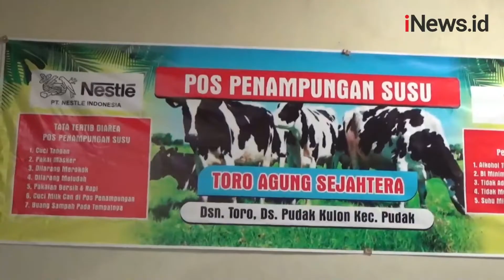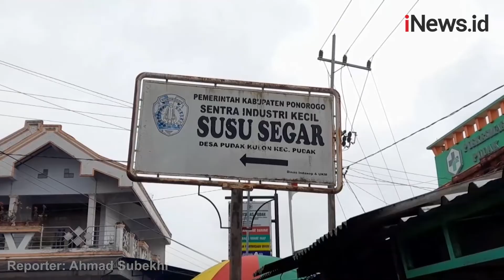Terdampak PMK, Produksi Susu di Ponorogo Berkurang Hingga 90 Persen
Penyebaran penyakit Mulut dan Kuku (PMK) di Ponorogo, Jawa Timur, kian meresahkan. Ratusan sapi, mati dan ribuan lainnya, terjangkit
Dampaknya, hal itu mempengaruhi produksi susu sapi hingga berkurang 90 persen.

Android: inews.id/android
iPhone: inews.id/ios